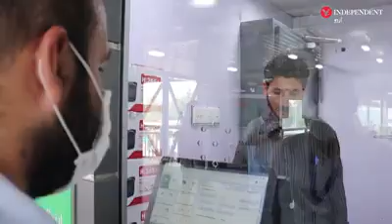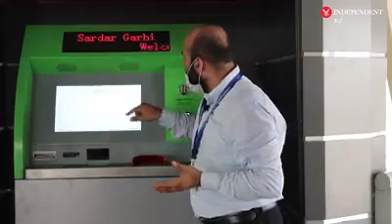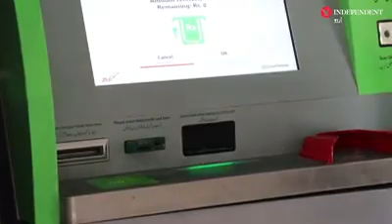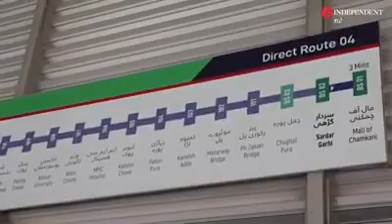peshawar metro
peshawar metro bus
peshawar metro instructions
peshawar metro ticket